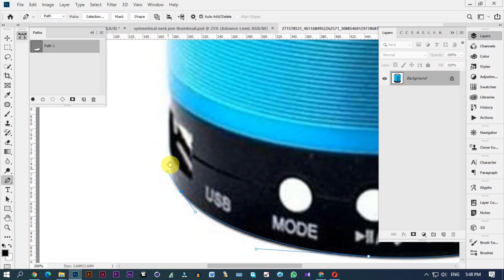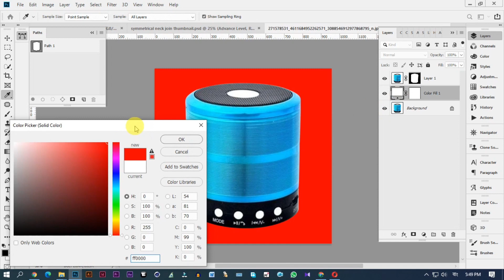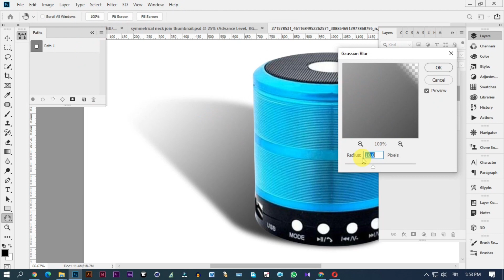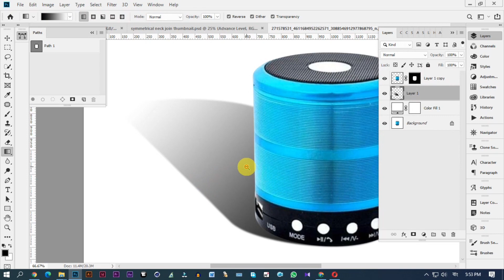How to create shadow in product images by Photoshop gradient tool 2023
TIPS AND TRICKS:
Creating a shadow in product images using the Photoshop Gradient Tool is a straightforward process. Shadows can add depth and realism to your product photos, making them more appealing. Here's a step-by-step guide:

1.Open Your Image: Launch Adobe Photoshop and open the product image you want to work on.

2. Duplicate the Layer: It's a good practice to duplicate your original image layer before applying any edits. To do this, right-click on the image layer in the Layers panel and choose "Duplicate Layer." This ensures that you have a backup if you make a mistake.

3. Select the Object: Use any selection tool that suits your product's shape. Common choices are the "Pen Tool" or the "Lasso Tool." Carefully trace around the product, creating a selection path.

4. Feather the Selection: Depending on your image and preferences, you might want to soften the edge of the selection slightly. You can do this by going to select panel and use feather.

5. Create a New Layer: Click on the "New Layer" icon at the bottom of the Layers panel to create a new layer. Place this layer below your product image layer.

6. Select the Gradient Tool: Click on the Gradient Tool in the toolbar on the left side of the Photoshop interface.

7. Choose a Gradient: In the options bar at the top of the screen, click on the gradient preview to open the Gradient Editor. Select a gradient that resembles the shadow you want. Typically, you'll want to choose a linear gradient that goes from transparent to black or a dark color.

8. Draw the Shadow: On your new layer, click and drag the Gradient Tool from where you want the shadow to start to where you want it to end. Hold the Shift key while dragging to ensure a straight line.

8. Adjust Opacity: In the Layers panel, adjust the opacity of the shadow layer to your liking. You can do this by lowering the opacity percentage until it looks natural. Typically, shadows are not very dark, so an opacity of around 20-40% may work well.

9. Blur the Shadow: If your shadow looks too sharp, you can apply a Gaussian Blur to the shadow layer. Select the shadow layer, then go to filter and use blur. Adjust the radius until the shadow appears soft and natural.

10. Fine-Tune Position and Shape: You can further refine the shadow's shape and position by using the Transform tools or the Warp tool.

11. Save Your Image: Once you're satisfied with the shadow, save your image in your desired format.

That's it! You've added a shadow to your product image using the Gradient Tool in Photoshop. Experiment with different gradient styles, opacities, and blurs to achieve the desired effect for your specific product photo.

Thanks